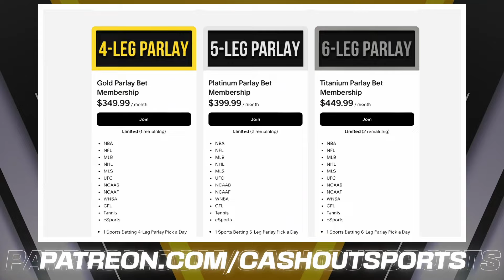MLB Picks and Predictions Today 6/4/24 | MLB Picks Today 6/4/2024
Los Angeles Dodgers vs. Pittsburgh Pirates
Kansas City Royals vs. Cleveland Guardians
 New York Mets vs. Washington Nationals